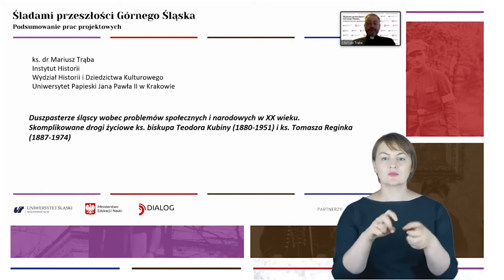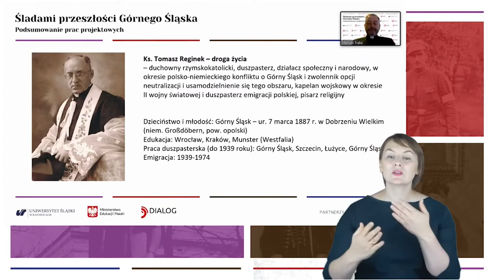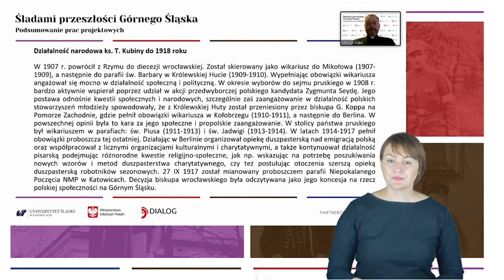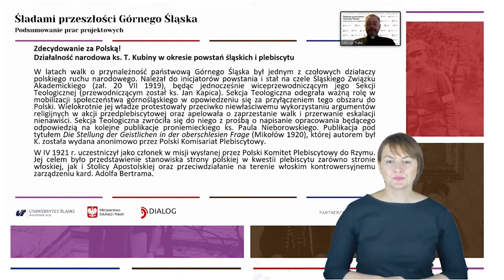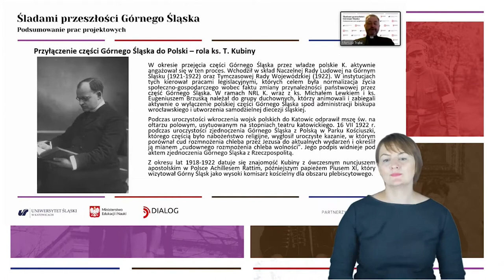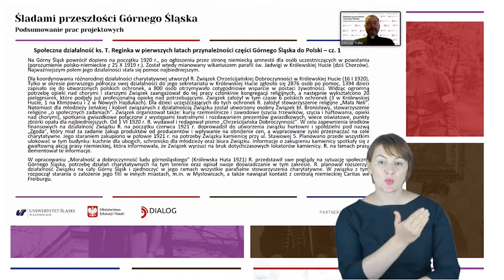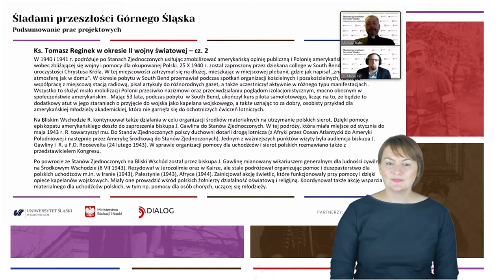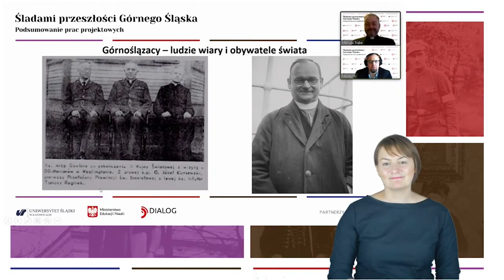„Śladami przeszłości Górnego Śląska. Podsumowanie prac projektowych” - ks. dr Mariusz Trąba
Wystąpienie: ks. dr Mariusz Trąba (Uniwersytet Papieski Jana Pawła II w Krakowie) – „Duszpasterze śląscy wobec problemów społecznych i narodowych w XX wieku. Skomplikowane drogi życia ks. biskupa Teodora Kubiny (1880–1951) i ks. Tomasza Reginka (1887–1974)”.